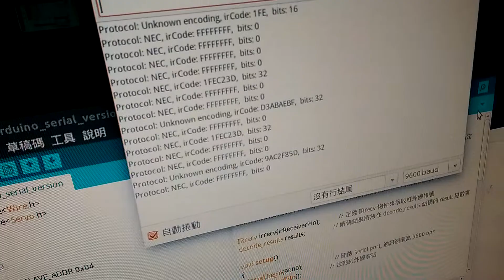Arduino IR remote to read code